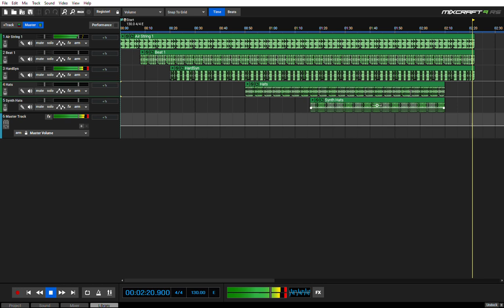The Spikestr-Do you hear me?